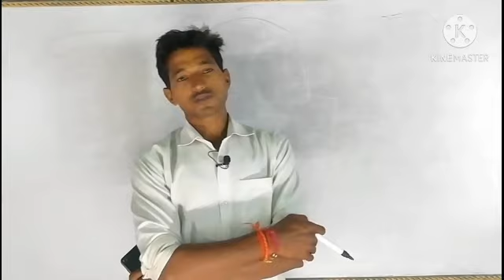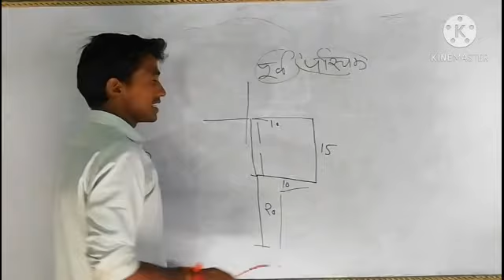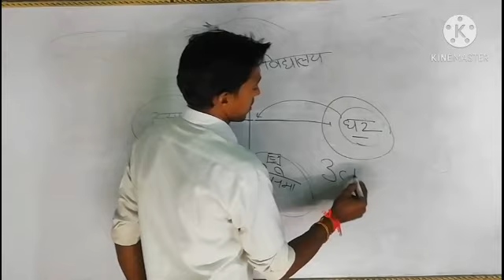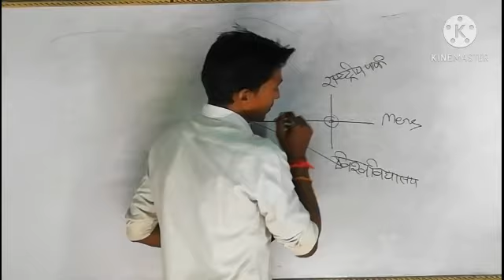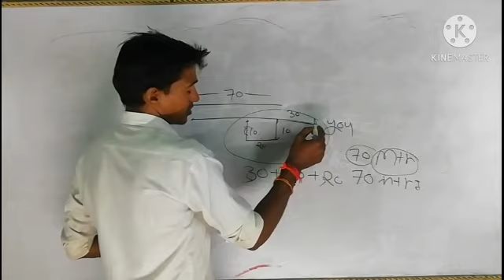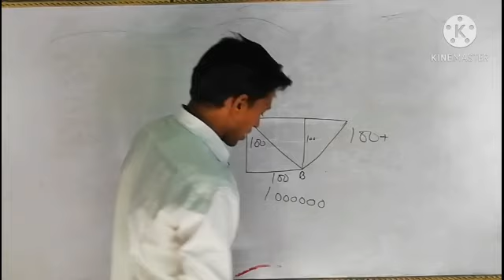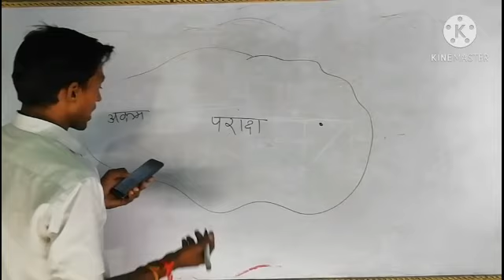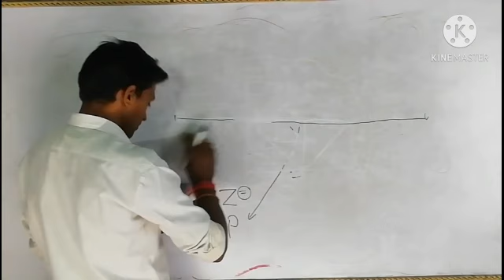दिशा परीक्षण type-4 police, bank, NTPC, Delhi police other competition exam